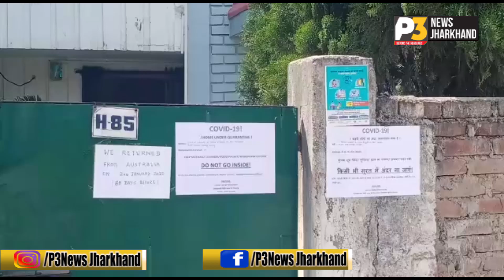ऑस्ट्रेलिया से लौटे रांची के ऋषभ सिद्धार्थ के घर पर नोटिस बाहरी लोगों का घर में प्रवेश वर्जित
रांची - कोरोना वायरस की वजह से पूरे झारखंड राज्य में लॉकआउट के साथ धारा 144 लागू कर दी गई है वही रांची शहर के हरमू हाउसिंग कॉलोनी में ऑस्ट्रेलिया से लौटे ऋषभ सिद्धार्थ के घर पर कोविड - नाइनटीन का नोटिस चस्पा कर दिया गया है जबकि पास पड़ोस के लोगों का कहना है कि इनका परिवार ऑस्ट्रेलिया में रहता है और जनवरी माह के अंत में ही सभी लोग घर आ चुके हैं और हम सभी से मिलना जुलना भी होता रहा है वही नोटिस पर साफ लिखा है की घर के अंदर ही रहना है और बाहरी लोगों का घर में प्रवेश वर्जित है